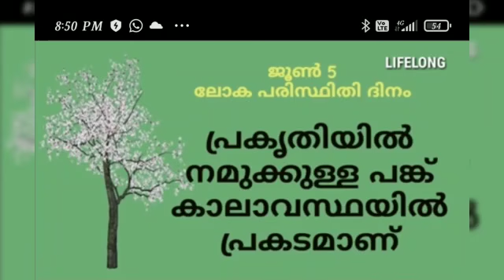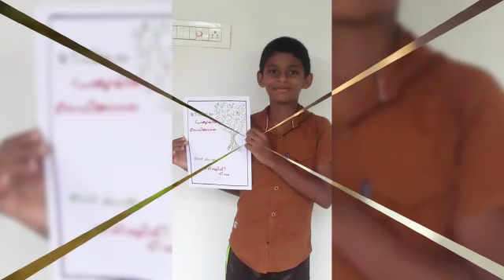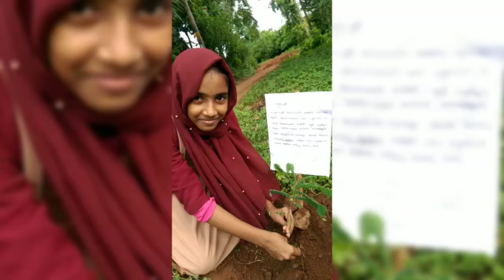പരിസ്ഥിതി ദിനത്തിൽ വിദ്യാർത്ഥികൾ മരം നടുന്നു... കുണ്ടുതോട് യു പി സ്കൂൾ..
Video from SINAN P